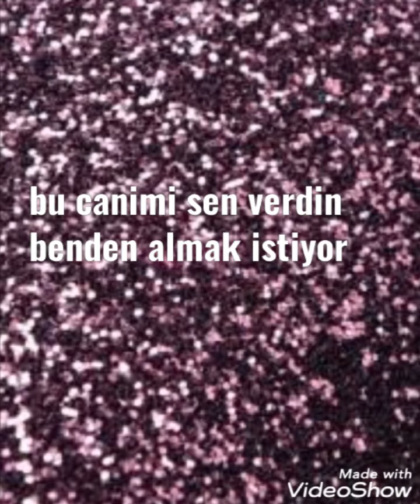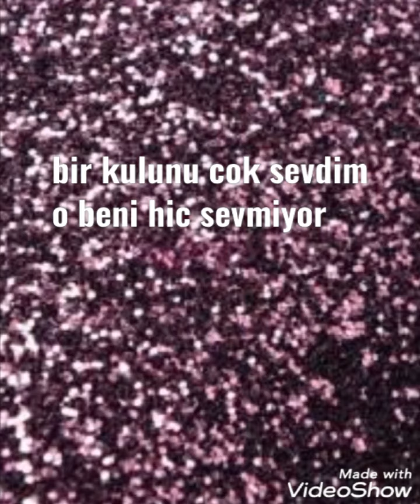Aydas feat. ozkan Meydan-bir kulunu cok sevdim